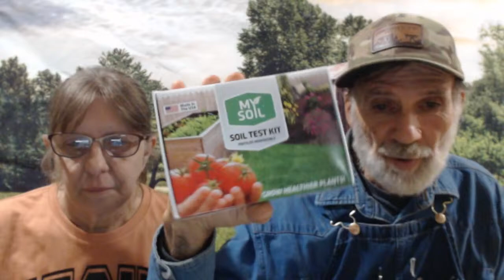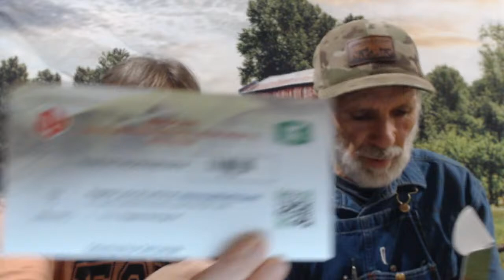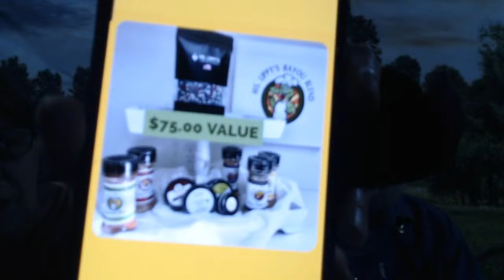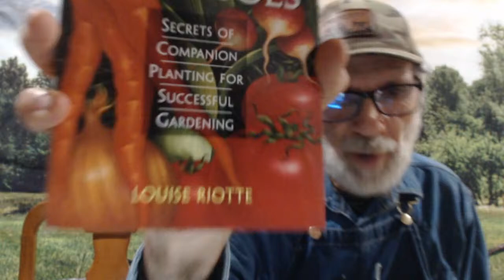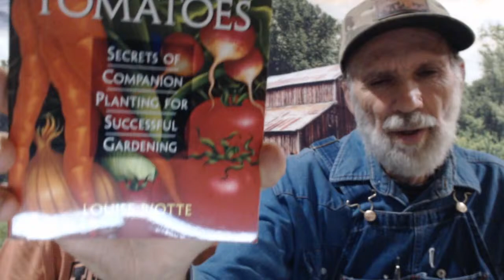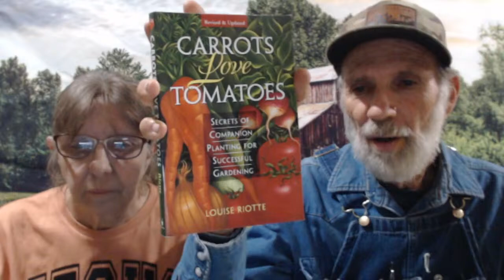3rd ONE! in 3 Days - Live Chat with Danny and Wanda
Join us tonight and LET"S CHAT.

@vego_garden   will be a great asset to our High Tunnel and raised bed gardens this year.  Follow us as we fill them with dirt, compost, and plants. Let's Grow together this spring. Check out the Vego Garden website

The Place where you will find Likeminded people to converse with and find answers to gardening, canning and preparing for your future.

BOOKS FOR SALE:
Hobby Farrm Animals
Herbal Antibiotics
Healing Herbs and Spices
Back to Basics preparewithdeepsouth.com My Patriots Supply book section or Amazon
Modern Essentials
Encyclopedia of Country Living
Basic Butchering
The Vegetable Gardener's Bible
Prescription for Nutritional Healing
Merck Manual
Foxfire Books
Seed Sowing and Saving
Jadam Organic Farming Ultra Low Cost agriculture
Jadam Organic Pest and Disease Control

2. On your favorite podcast platforms like Spotify, iTunes, iHeart Radio, and about 10 more.
3.  If you want to go directly to the podcast use this

SWEET POTATO MANUAL
CARROT MANUAL
ENGLISH PEA MANUAL   books written by Danny.
 These books show how to plant, grow, harvest, cook and preserve these vegetables.  The books include pictures from Deep South gardens that show step by step.

▶▬  AMAZON LINK: ▬  You shop for ALL your Amazon needs and we receive a small commision.

▶▬ Water Filtration System or LONG TERM FOOD STORAGE:   Alexa Pure